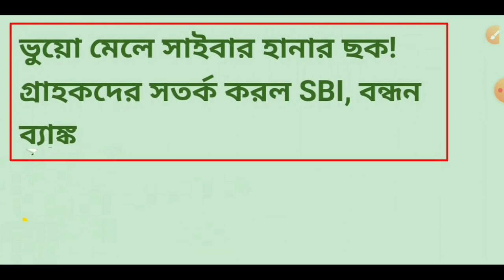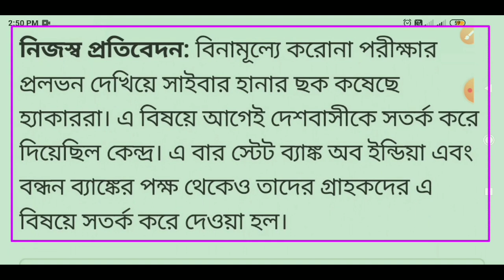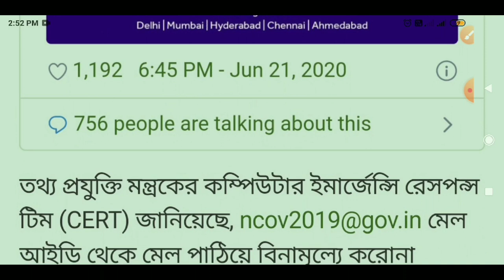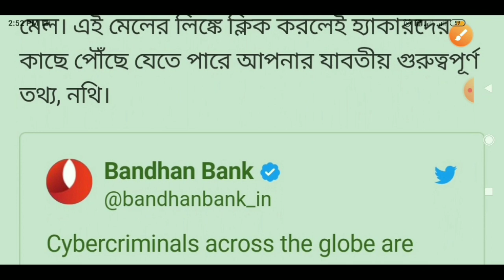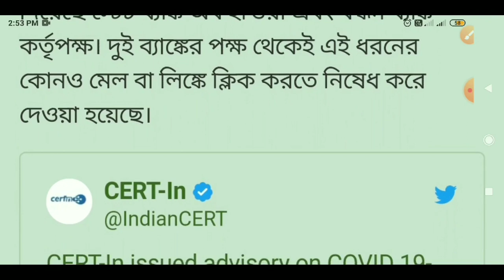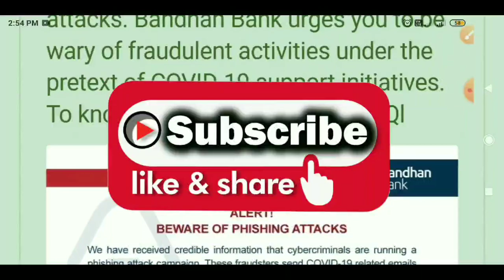SBI | SBI phishing attack | cyber security | bandhan bank, sbi alert news, Phising emails,news today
SBI phishing attack | SBI phishing | sbi alert | sbi alert news |Sbi

About video:
In this video I have discussed about the news of cyber attack which is alerted to be happen in major cities of the country. Many banks of the country have alerted their customers to not to click in any emails which comes with the subject line free covid-19 testing.

phishing attack
Phishing
what is phishing
phishing attack explained
phising attack se kaise bache
Phising attack kya hota hai
how hackers attack bank accounts using phishing
Phishing website
Hacker phishing
phishing click
phishing page hacking
phishing example
phishing and scam
Phishing tutorial
Real time phishing
phishing scam
Phishing link
phishing site
Phishing scams
phishing email
phishing means
phishing fraud
sbi phishing page
sbi phishing report
sbi phishing complaint
sbi phishing call complaint
sbi phishing
sbi phishing email
sbi phishing sites
Phishing attack alert
phishing attack
Sbi alert news
Sbi alert
Bandhan bank

About channel: In this channel you will get updates about jobs, govt. schemes, necessary things about day to day life, and some other online work.